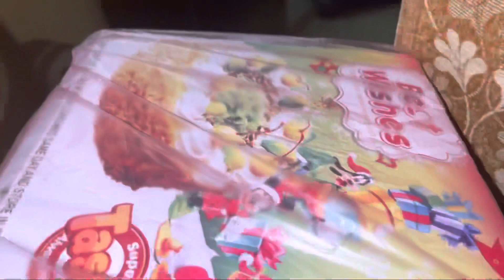Happy new year 2023🎉 || last year memories 🫶🏻✅ || lots of fun 🤩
. JAMMU GORKHA DARE DEVIL'S 🙏

FOR MY YOUNGER YOUTHS..